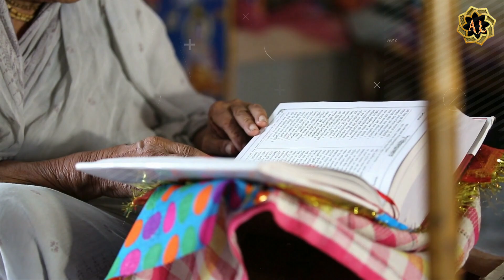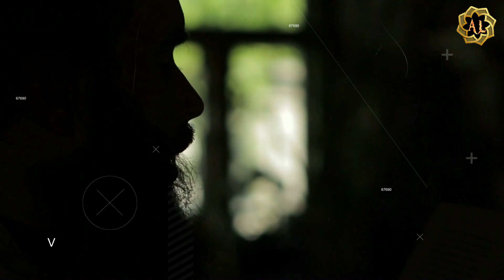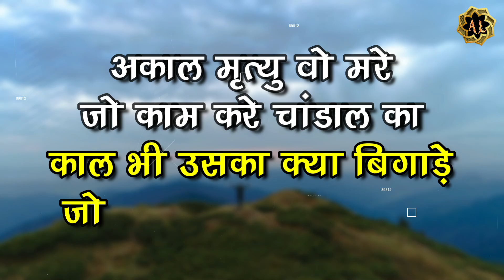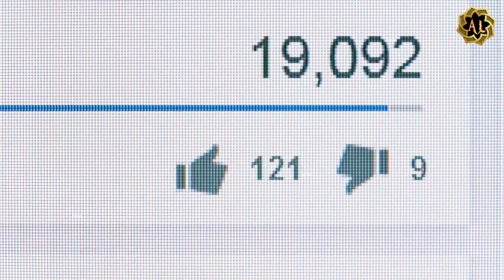जब साधु को कैलाश पर्वत पर चढ़ने से रोका गया, फिर जो हुआ देखकर सबके पसीने छूट गए